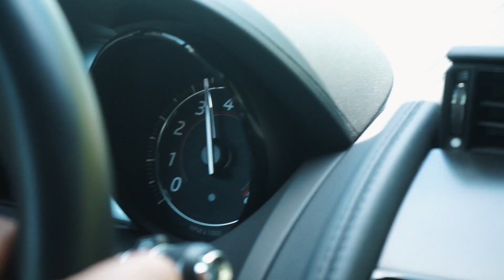Leylah Alliet x Power Cars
We visited PowerCars together with Leylah Alliet who's the new ambassador of theirs. Enjoy!